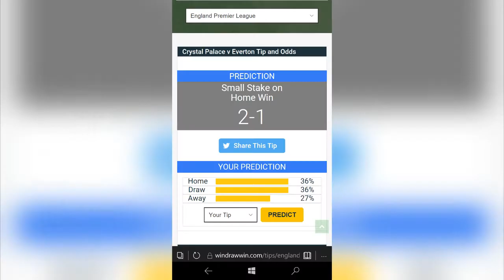Crystal Palace vs Everton | Prediction & Analysis | English Premier league 2019/20